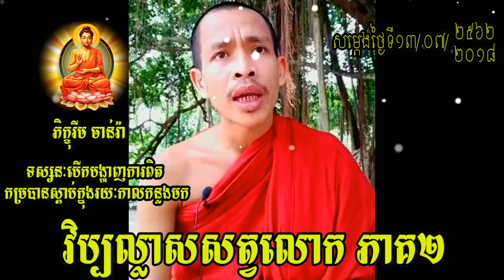Tosh Sdabthor-វិប្បល្លាសសត្វលោក ភាគទី២ ▶Wrong Marking Of Human Part 02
Tosh Sdabthor-វិប្បល្លាសសត្វលោក ភាគទី២
Wrong Marking Of Human Part 02